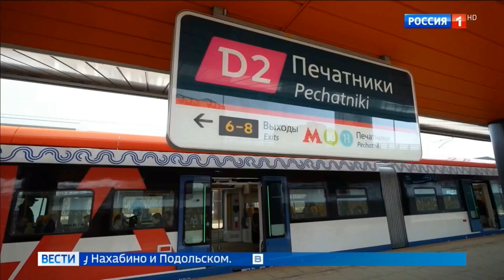Первый электропоезд «Иволга 3.0» вышел на диаметры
Новейший российский электропоезд постоянного тока ЭГЭ2Тв «Иволга 3.0». вышел в первый рейс на МЦД по маршруту от Нахабино до Подольска. Перед этим была проведена техническая обкатка каждого нового поезда без пассажиров.

«Иволга 3.0» создана российскими конструкторами на отечественной компонентной базе. Впервые в практике ТМХ в конструкции электропоезда использован асинхронный тяговый привод собственной разработки.

ЭГЭ2Тв — первый электропоезд с конструкционной скоростью 160 км/ч, который полностью спроектирован и изготовлен в России.

Поезд «Иволга 3.0» может включать от 4 до 12 вагонов, работать по системе многих единиц, что позволяет обеспечить эффективную эксплуатацию поезда на маршрутах с пассажиропотоком разной интенсивности.

Использованные в конструкции электропоезда технические решения обеспечивают плавный ход поезда, низкий уровень шума.

«Иволга 3.0» стала еще быстрее: ускорение поезда увеличилось на 10% — до 1,0 м/с², а скорость на 30% — до 160 км/ч, что позволят сократить время в пути по сравнению с «Иволгой 2.0» на 3 минуты, а с другими электричками — на 10 минут. А широкие — 1400 мм двери, характерные для платформенного решения всего семейства «Иволга», позволяют ускорить пассажирообмен на 15%, по сравнению с другими электропоездами, представленными на российском рынке.

На поезде применена двухступенчатая система управления со 100% резервированием, обеспечивающая при единичном отказе продолжение штатной работы — без потери тяговых и тормозных характеристик и влияния на систему жизнеобеспечения. Примечательно, что для смены направления движения «Иволге 3.0» нужна всего лишь 1 минута. Использование двух монитора управления, позволяет сократить количество факторов, отвлекающих машиниста от работы, а 100% дублирование информации при отказе одного из мониторов и управление с монитора функцией аварийного движения при отказе контроллеров, положительно отражается на безопасности эксплуатации поезда.

От своих предшественниц «Иволга 3.0» отличается новыми интерьерными решениями: установлены более эргономичные кресла с подголовниками и подлокотниками для каждого пассажира. Изменилась форма и функциональной приоконных столиков. К привычным подстаканникам добавлены беспроводные зарядки (138 шт. на 11 вагонный состав) и крючки для размещения личных вещей. В кресельных блоках в дополнение к привычным USB-розеткам добавлены еще и разъемы Type-C. Общее количество разъемов для зарядки увеличено на 92% — в 11-вагонном составе их 1600 шт. Количество мест для сидения в поезде выросло до 718 (+50 мест по сравнению с Иволгой 2.0). А для любителей электросамокатов в головных вагонах в зоне велопарковок дополнительно оборудованы места для зарядки этих средств индивидуальной мобильности.

«Мы стремимся к тому, чтобы пассажиров перевозил лучший транспорт, поэтому из года в год «Иволга» становится безопаснее, современнее и комфортнее. Новую модель «Иволга 3.0» уже положительно оценил Мэр Москвы С. Собянин, а теперь после всех обкаток она вышла в первые рейсы с пассажирами. Ожидаем, что в этом году в Московский транспортный узел поступит больше 600 вагонов пригородных поездов, тогда доля обновленных ж/д составов в регионе достигнет 71%», — прокомментировал заместитель мэра Москвы в Правительстве Москвы, руководитель Департамента транспорта и развития дорожно-транспортной инфраструктуры города Москвы Максим Ликсутов.